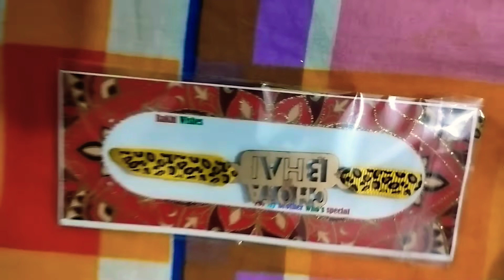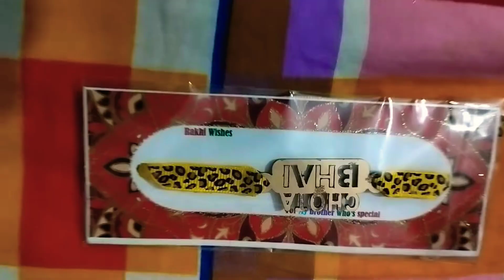इज़ान रिदा की पहली राखी❤️